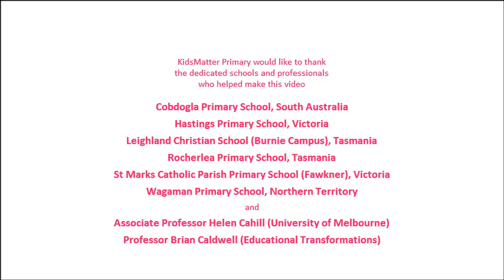A whole school approach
whole-school approach involves the members of the school community – school staff, parents and carers, students and the broader community – building and refining a thriving positive culture where everyone feels a sense of belonging. This means the school is committed to addressing the needs of the school community.